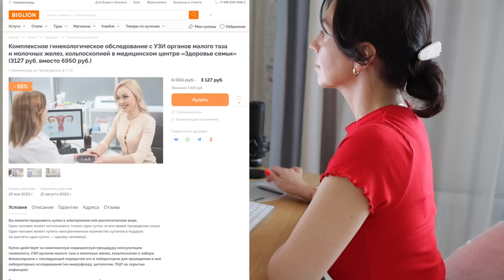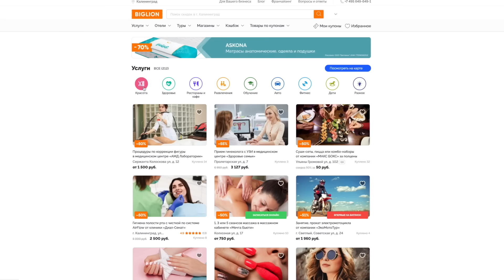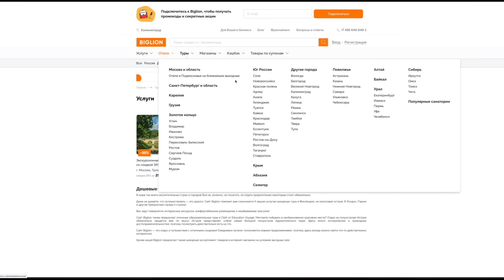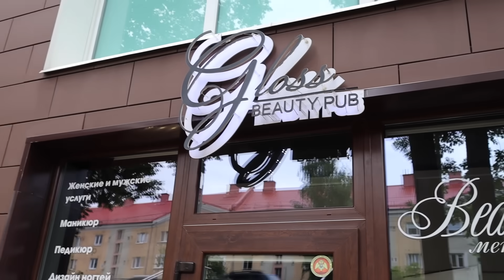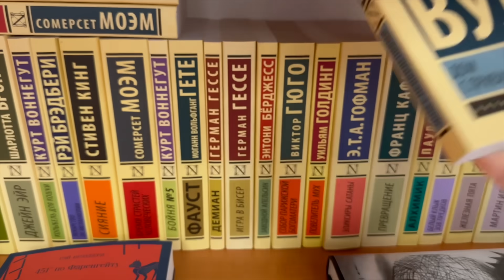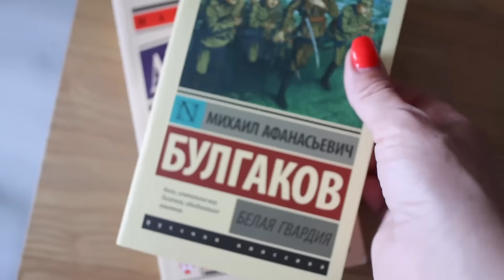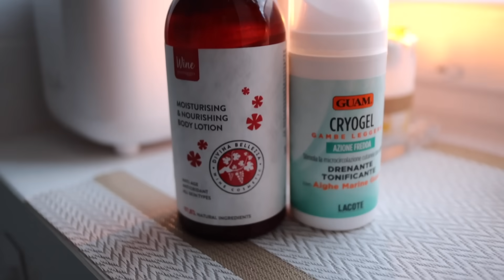ВЕСЬ ДЕНЬ для СЕБЯ! КРАСИВО и ПОЛЕЗНО. Умная ЭКОНОМИЯ с Биглион. БЫТЬ в РЕСУРСЕ ВСЕГДА!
Весь ДЕНЬ со МНОЙ! День красоты, заботы и любви! Восстанавливаем свои силы для продуктивной работы и ведения быта. Удовольствие от жизни в деталях. Уход за собой и умная экономия с Биглион. Мой Телеграмм канал

Реклама. ООО Биглион. ИНН 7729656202. Erid=LjN8KUHNR

✨ ОСТАТКИ! Моя КНИГА "Магия уютного дома" (можно купить электронный формат)

ЗАПРЕЩЕНО любое копирование материалов ресурса без разрешения!